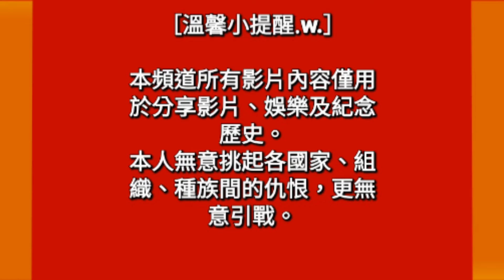Der heimliche Aufmarsch 秘密集結（世界社會主義共和國）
秘密集結，由德國詩人埃里希·韋納特作詞，奧地利音樂家漢斯·艾斯勒作曲。
這首歌曲最初是1931年的電影《無主之地》的片尾曲。
二戰後其被重新填詞為「公開集結」。

歌詞原文（德文）：

Es geht durch die Welt ein Geflüster:
Arbeiter, hörst du es nicht?
Das sind die Stimmen der Kriegsminister:
Arbeiter, hörst du sie nicht?
Es flüstern die Kohle- und Stahlproduzenten,
Es flüstert die chemische Kriegsproduktion,
Es flüstert von allen Kontinenten:
Mobilmachung gegen die Sowjetunion!

Arbeiter, Bauern, nehmt die Gewehre,
Nehmt die Gewehre zur Hand.
Zerschlagt die faschistische Räuberheere,
Setzt alle Herzen in Brand!
Pflanzt eure roten Banner der Arbeit
Auf jede Rampe, auf jede Fabrik.
Dann steigt aus den Trümmern
Der alten Gesellschaft
Die sozialistische Weltrepublik!

Arbeiter horch, sie ziehn ins Feld,
Und schreien für Nation und Rasse.
Das ist der Krieg der Herrscher der Welt
Gegen die Arbeiterklasse.
Denn der Angriff gegen die Sowjetunion
Ist der Stoß ins Herz der Revolution.
Und der Krieg der jetzt durch die Länder geht,
Ist der Krieg gegen dich, Prolet-!

Der alten Gesellschaft
Die sozialistische Weltrepublik!